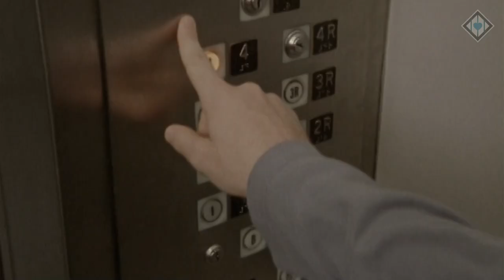Hunt Funny Moments 6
«Hunt: Showdown» funny moments montage! Submitters in this episode:
• Baltosaur
• linke

How to submit a clip:
• Step 1 – Upload your clip to YouTube or make a Twitch Highlight
Don’t forget to mention your nickname (will appear in video) and a link to your main social media page (YouTube, Twitch etc.)
• Optional, you can visit my stream chat and we'll discuss montage ideas for your clip

Tips:
• Keep in mind, a clip should have a space for creativity. It can be a situation in the middle of a fight. For example: panic, luck, chase, jump from height, hiding in a toilet cabin.
• Optimal (not required) duration of the moment is 15-60 seconds.